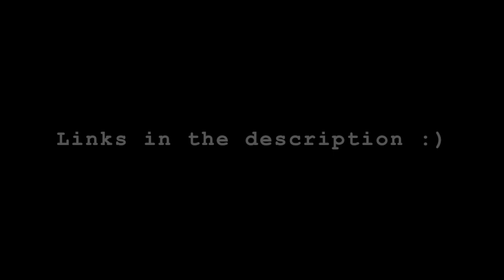THEY JUMPED OFF THE ROOF!!!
SOCIAL MEDIAS:

MINE:
Twitter & Instagram: @calikillerkels